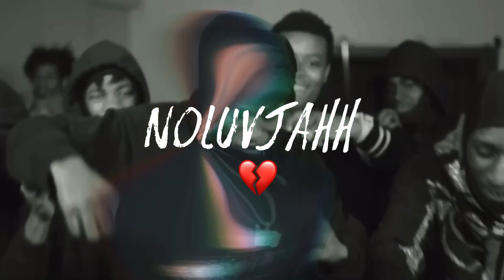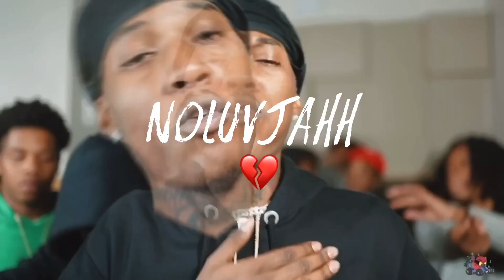(FREE) Sha EK x Bandmanrill NY Drill/Jersey Club Sample Type Beat “Lights” (prod . n0luvjahh)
Free For Non-Profit Hmu On Up IG @fuckn0luvjahh For Purchases

Must Credit : prod . n0luvjahh